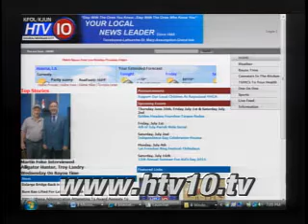Bayou Time 06/30/2011 Throw Down On The Town IV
Host Stan Gravois interviews Justin Verdin and Kip Butcher about Throw Down on the Town IV. The boxing/MMA event will take place July 9th at East Bingo Hall, located on 425 Grand Calliou Road in Houma.